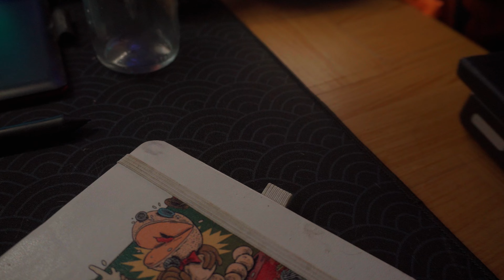Sua rotina tá matando sua criatividade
Você já sentiu que sua rotina muitas vezes limita sua criatividade? Te afasta do que você realmente queria fazer? Então vamos conversar...

qual meu programa de edição? Premiere Pro
qual minha câmera? Sony ZV-E10

Links do meu setup:
Divoom Times Gate:
Braço Articulado Low Profile para microfone
Teclado Ajazz ak992
Keycaps Yunzii
Relógio e Contador de Inscritos Ulanzi tc001
Tela de monitoramento 5 polegadas
Led Reativo para TV
Mouse Razer Basilisk
Teclado Eppomaker Cidoo V87
Divoom Ditoo-Pro
Monitor AOC Agon 31,5"
Echo Dot 4
Naruto e Sasuke Samurai: